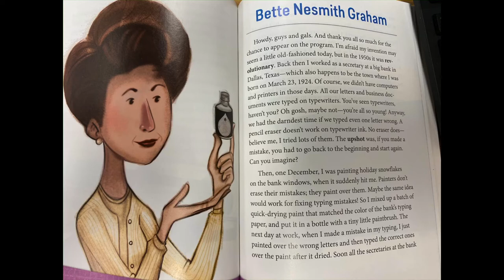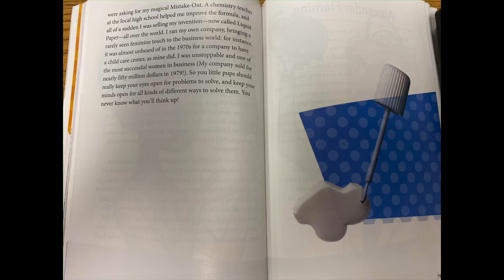Bette Nesmith Graham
From CKLA Grade 4 Knowledge 4: Eureka! Files